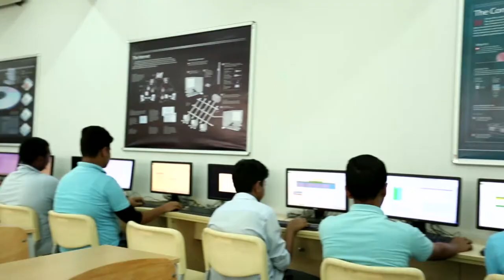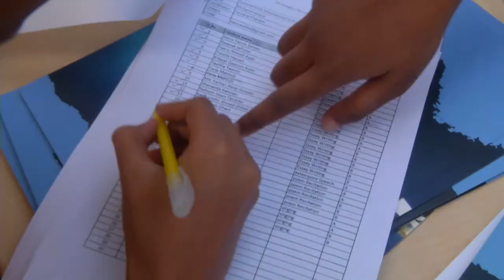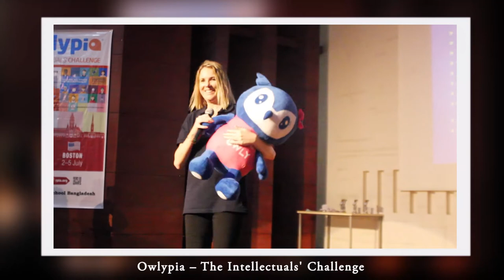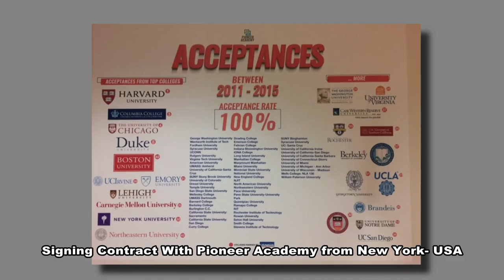International Hope School Bangladesh